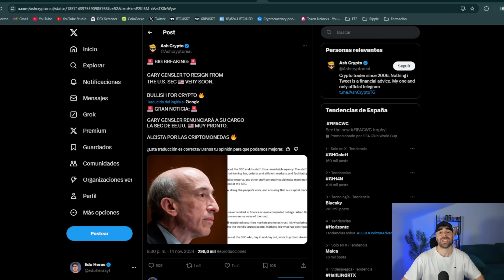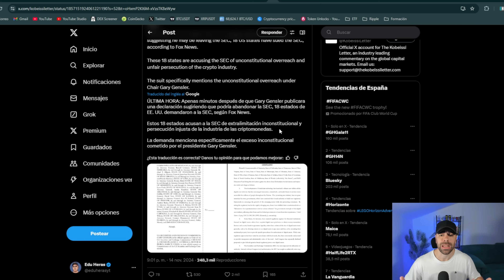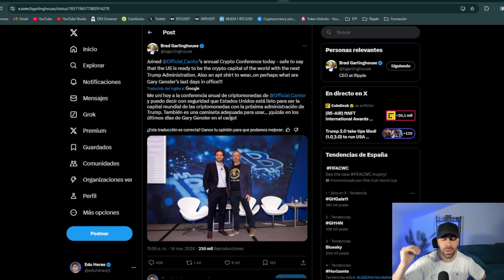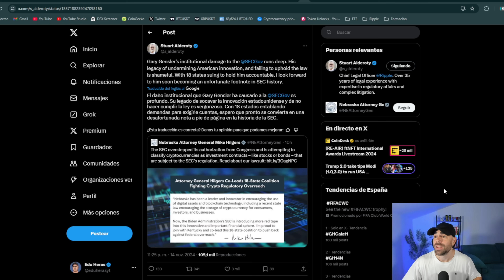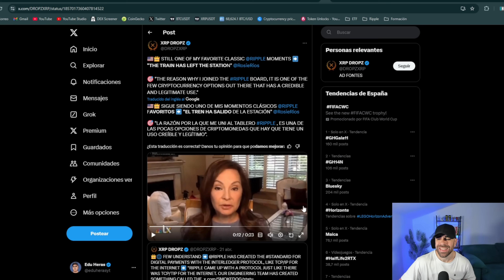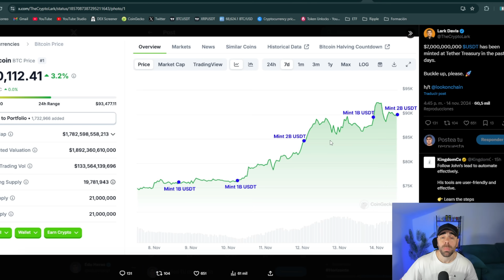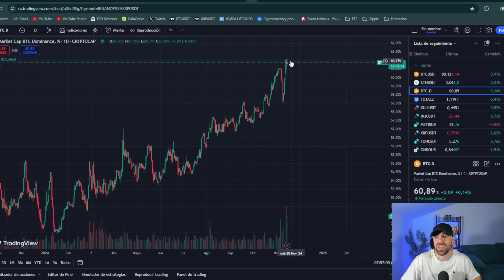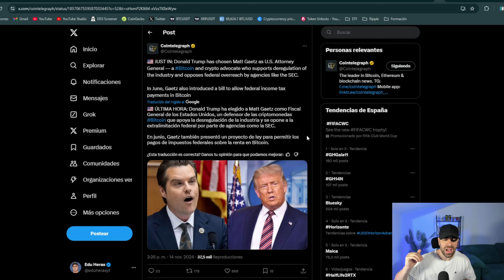⚠️POR FIN XRP ES LIBRE😱GARY GENSLER ABANDONA LA SEC Y RIPPLE EXPLOTA🚨XRP A 1$ INMINENTE🔥ripple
➡️ Gary Gensler estaría a punto de abandonar la SEC y eso ha provocado que XRP explote alrededor de los 0.85$ y se quede a las puertas del 1$. 18 estados han demandado a la SEC por extralimitación inconstitucional y persecución injusta a la industria de las criptomonedas. Todo ello, compone el caldo de cultivo perfecto para que Gary Gensler abandone la SEC y por fin XRP pueda ser libre.

00:00-01:43 Introducción
01:43-03:33 Gary Gensler abandona la SEC
03:33-04:41 18 estados demandan a la SEC y a Gary Gensler
04:41-06:26 ¿Qué pasa con el precio de XRP?
06:26-09:38 CEO de Ripple habla sobre Gary Gensler
09:38-10:28 Proyecto Euro CBDC lanzado en Ripple
10:28-11:18 Rosie Ríos habla de Ripple
11:18-12:29 Bitwise lanza ETP Index Fund
12:29-14:07 Tether mintea 7.000 millones en los últimos 6 días
14:07-17:09 Noticias Bitcoin hoy
17:09-18:55 Conclusión